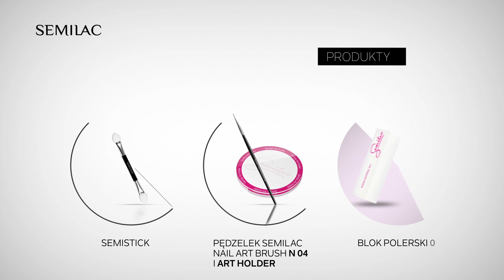🌟Semilac Holo Nails!🌟 Paznokcie z efektem Holo Instinct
Lustrzane, mieniące się w słońcu paznokcie w połączeniu z delikatnym pastelowym odcieniem to gwarantowany hit 🌟